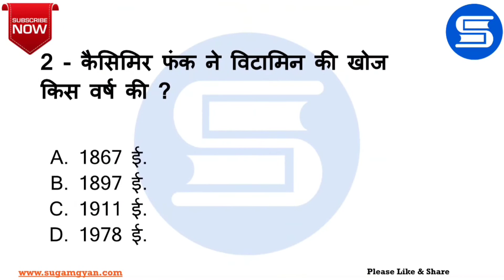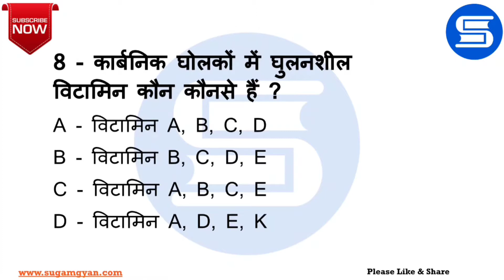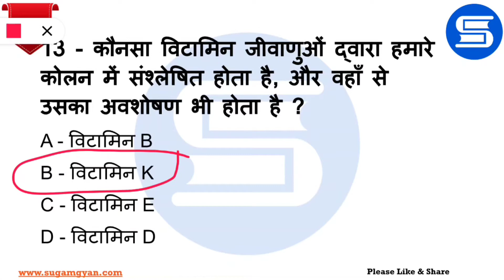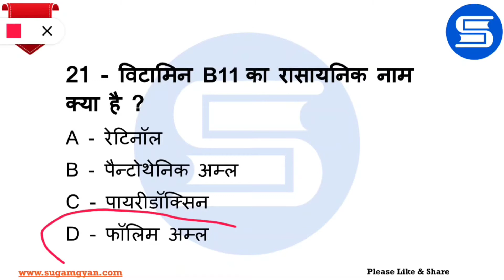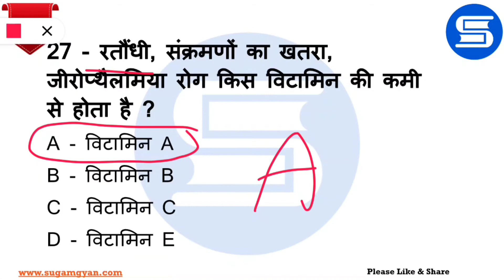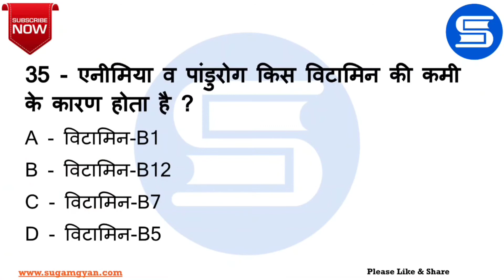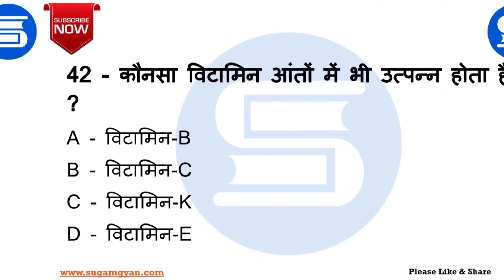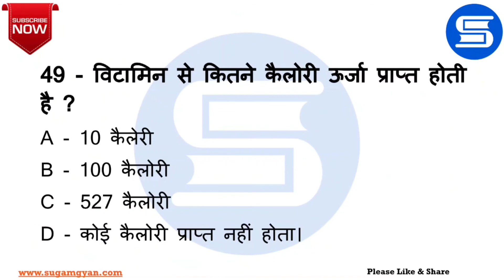Vitamin Important Questions | Vitamin Quiz in hindi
Vitamins Important questions in Hindi | विटामिन महत्वपूर्ण प्रश्न | Science Gk in hindi |

Additional topics covered and also useful for-
 science gk
science gk diseases (मानव रोग )
sience mcq
science gk n Science gk in hindi | विज्ञान के प्रश्न | vigyan Questions answer | gk for railway group d ntpc raview
general science
samanya vigyan
science speedy
science lucent
science ghtna chkr
vitamin gk pdf
vitamin a b c d e k
vitamin important question
vitamin most important uestion